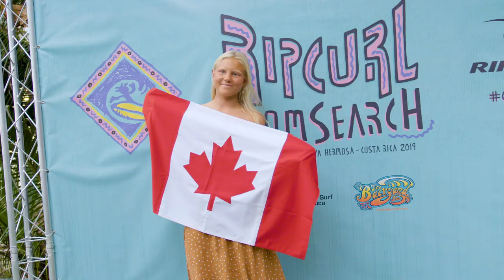2019 Rip Curl GromSearch International Final | Opening Ceremony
24 of the World’s Best Groms have touched down in Playa Hermosa, Costa Rica for the 2019 GromSearch International Final. Greeted with pumping 7-8ft surf and the Pura Vida vibe, it was one action-packed intro for the books!